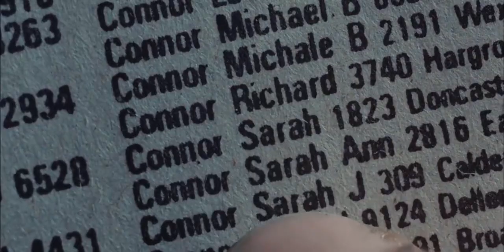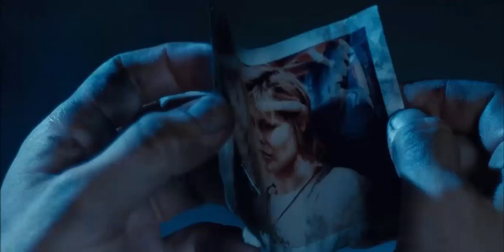The Terminator (1984) Screen Used Gargoyles Sunglasses Arnold Schwarzenegger Movie Prop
These are SCREEN USED  -- The Terminator (1984) Gargoyles Sunglasses movie prop worn by Arnold Schwarzenegger during the filming of "Tunnel Chase"scene (Orion, 1984) This pare of Vintage Original Sunglasses come with a paperwork from the person who worked on the movie during the filming of The Terminator. These Beyond Rare Terminator Sunglasses are in good to very good screen used and feature a polycarbonate lenses that were worn by Arnold Schwarzenegger as "T-800 Model 101."Please check out my other auctions, such as 1984 -

 Such as The Wraith (1986) Space Suit worn by Charlie Sheen in The Wraith movie. plus much more

Movie: The Terminator (1984) - Dir. James Cameron
Song: Corey Hart - Sunglasses at Night (1984)
Music in this video
Listen ad-free with YouTube Premium
Song
Sunglasses At Night (1992 Remastered Version)
Artist
Corey Hart
Album
Eldorado 3
Writers
Corey Hart
UMG, WMG (on behalf of PLG Denmark); UBEM, UMPI, ASCAP, SOLAR Music Rights Management, CMRRA, and 14 Music Rights Societies